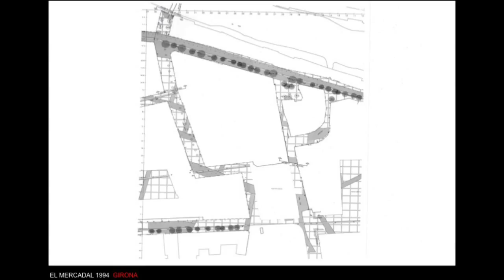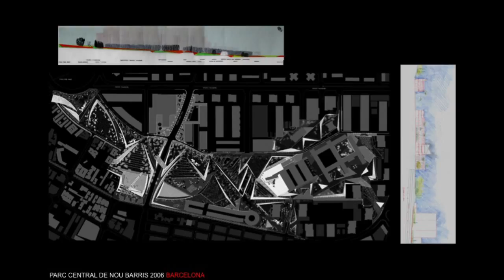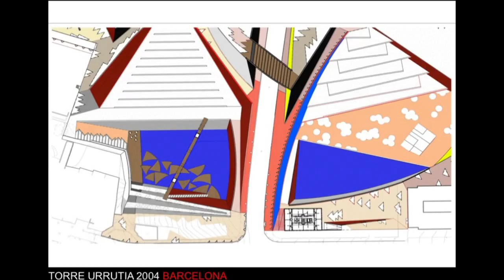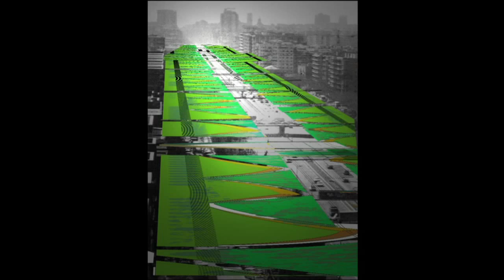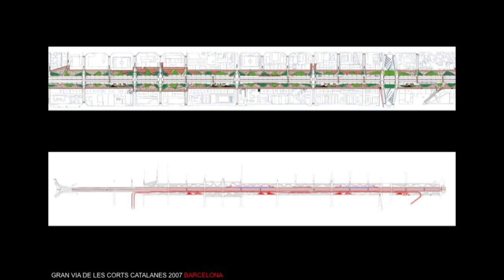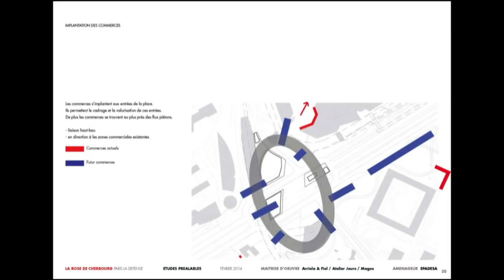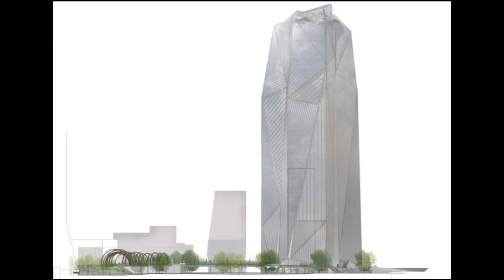Urban Civic Projects: with Arriola & Fiol Arquitectes, Barcelona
The Urban Civic Projects lecture addresses a new theoretical and practical approach that intrinsically combines architecture with urban and landscape design.

It foresees the transformation of urban sites into civic outdoor rooms, establishing a new project for urban regeneration, founded on the principles of design excellence, social well-being and environmental responsibility within a viable economic and legislative framework. Coupled with this intrinsic understanding of a place, is the need for the development of flexible building typologies that have the potential to adapt and morph over time, responding to the changing needs of the population and the people who use the space.

About Arriola & Fiol Arquitectes: Carmen Fiol and Andreu Arriola bring more than 25 years of experience to their roles in architectural, urban design and landscape architectural projects. Managing multi-disciplinary project teams and servicing sophisticated clients have been the key to the success of these projects, which have included collaboration with artists Joan Miró, Richard Serra and Beverly Pepper.

The design team has participated in the transformation of urban sites in Barcelona, as well as a spectacular regeneration of the city itself. In this capacity, they designed and created some of the most memorable contemporary public spaces in Barcelona, varying in scale from sensitive restorations and excavations in the areas of unique historic significance, to projects of a vast scale at the edge of the city, requiring a substantial infrastructural redevelopment as well as architectural and landscape intervention